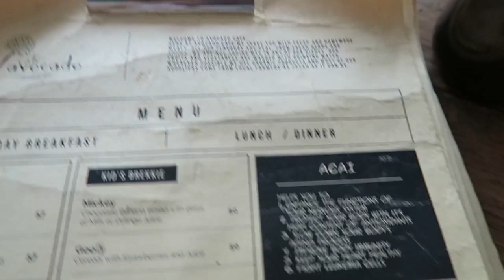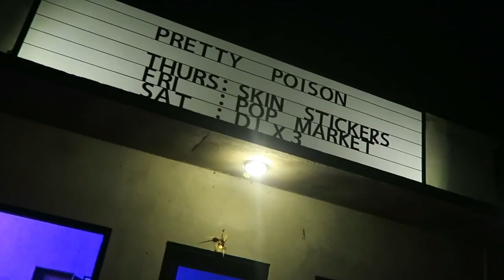BALI PART 3 | Canggu, Giant snails, Skinny dipping, Pretty Posion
Part three video diary of my recent trip to Bali!

I went over to Indonesia with my bestie Kim for a week and we ended our holiday in Canggu. We ate a bunch of delicious vegan food, played with snails, did a lot of walking, and a little bit of partying. If you have any questions please chuck them down below.